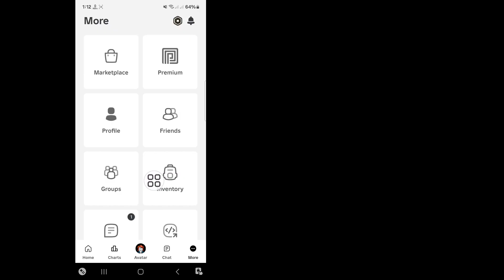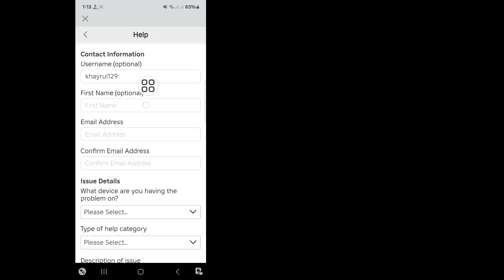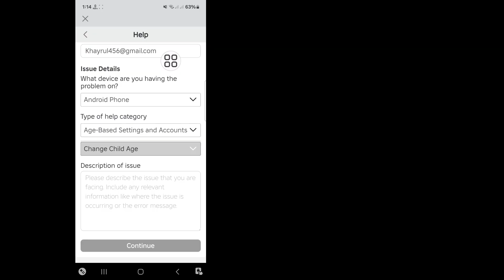Cómo cambiar tu edad si tienes menos de 13 años en Roblox 2024 || Cambiar cumpleaños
Aquí, en este video, te mostraré cómo cambiar tu edad si tienes menos de 13 años en Roblox. Así que mira este video con atención y no te lo saltes. Si te lo saltas, no lo entenderás muy bien. Si tienes algún problema, puedes preguntarme y comentar a continuación. Intentaré resolver tu problema. Gracias.

Cómo cambiar tu edad si tienes menos de 13 años en Roblox 2024,
Cambiar cumpleaños,
¿Cómo verificar que tienes 13 años en Roblox?,
¿Cómo hacer que tu cuenta de Roblox sea mayor de 17 años?,
¿Pueden jugar Roblox los menores de 13 años?,
Cómo cambiar tu edad si tienes menos de 13 años en Roblox,
cómo cambiar mi edad si tengo menos de 13 años en Roblox,
cómo cambiar tu edad en Roblox,
cómo cambiar tu edad en Roblox después de la verificación,